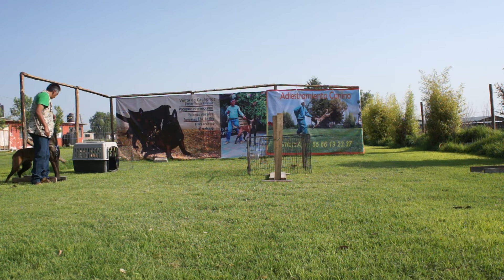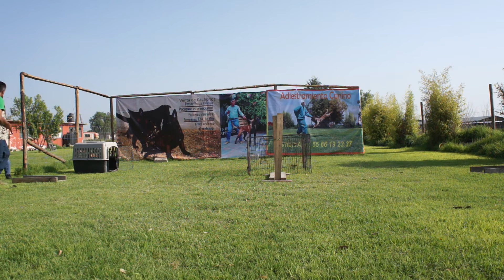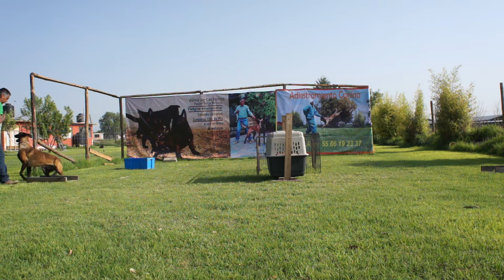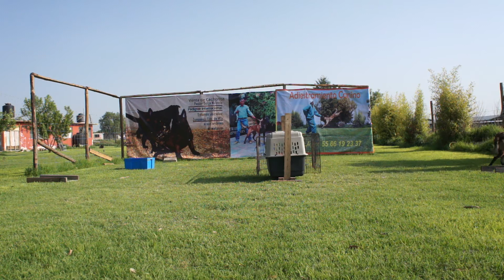2 Entrenamiento canino Genaro gran pastor belga malinois Modulo 2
Estamos A sus ordenes en la venta de cachorros pastor belga malinois, perros adiestrados en guardia y protección domestica, adiestramiento canino, y chip de identificación canina,

Lista de reproducción de adiestramiento domestico de obediencia básica de un cachorro de tres mese esta es la liga para que lo veas completo día a día, caminar junto, foco de atención,  sentado y echado

Lista de reproducción completa de el adiestramiento de guardia y protección domestico 30 días de adiestramiento de dos cesiones hasta al día de 10 a 15 minutos

suscribe te a mi canal  y te llegara día a día un vídeo diferente de adiestramiento, cada cachorro o perro es diferente y son situaciones diferentes, por lo regular estamos adiestrando perros en nuestro criadero y estaremos subiendo vídeos de diferentes perros, cesiones completas de adiestramiento con diferentes perros

también iremos algunos seminarios de adiestramiento canino y subiremos diferentes técnicas y modelos de adiestramiento

Recomendaciones para el manejo de un perro de guardia y protección, el perro de guardia y protección no es una mascota es un perro que realiza un trabajo, el trabajo que realiza el perro es protegerte, estará debidamente entrenado para realizar ciertas tareas especificas, y cada que sale el perro sale a trabajar, una mascota es muy diferente a un perro de guardia y protección. Una mascota puede salir a a caminar descuidadamente no tiene ninguna tarea en especifico solo es convivir con las personas, y pasarla bien con sus dueños. Un perro de guardia y protección sale a la calle con correa y siempre a su lado y alerta, no puede ser descuidado, siempre atento a recibir una orden. No es recomendable andar presumiendo en la calle y asciendo exhibiciones para solamente entretener a nuestros amigo o presumir de lo que hace nuestro perro. Una exhibición la realiza una persona con experiencia y en un perímetro seguro con todas las medidas de seguridad. Estas recomendaciones son con la intención que la situación no se salga de control y evitar accidentes

Adiestramiento de un perro de guardia y protección en 30 días

Adiestramiento de un cachorro de 8 meses en guardia y proteccion 60 días

30 días de adiestramiento de un cachorro de 3 meses